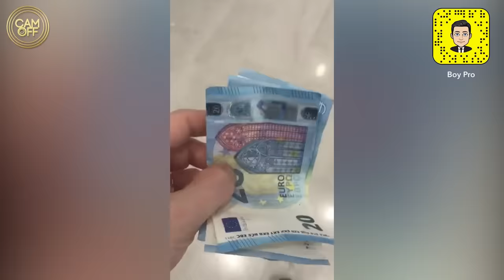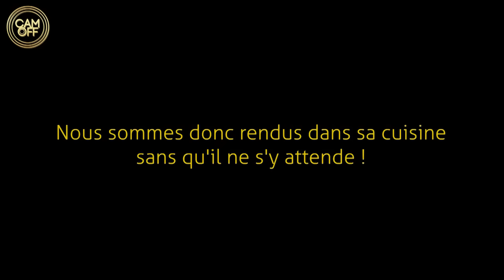JE RETOURNE VOIR LE PATRON AGRESSIF DU RESTAURANT ! ( CAM OFF )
Snap Boy pro ► Boyproofficiel

Salut internet !

Après de nombreuses demandes nous sommes retournés voir le patron du restaurant !

Instagram Les receleurs ► les_receleurs

Pour connaître la suite de cette histoire n'hésitez pas à regarder la vidéo dans son intégralité .